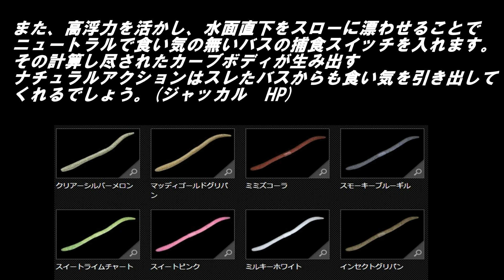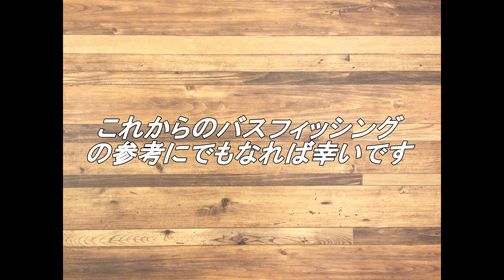【ジャッカル】 フローティングフリック4.8ｲﾝﾁ 水中アクション映像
表層攻略OK‼高浮力フリックシェイク誕生‼

釣れるソフトベイトの代名詞、「フリックシェイク」に “フローティングバージョン” が登場。高浮力マテリアルを採用し、従来のフリックシェイクシリーズよりも表層～水面直下の攻略に特化。よって、表層での移動距離を抑えたピンスポット攻略が可能になり、「虫パターン」に効果的なオーバーハング下などでの一点シェイクも実現。また、高浮力を活かし、水面直下をスローに漂わせることでニュートラルで食い気の無いバスの捕食スイッチを入れます。その計算し尽されたカーブボディが生み出すナチュラルアクションはスレたバスからも食い気を引き出してくれるでしょう。
(ジャッカル　HP)

水中レビュー詳細

使用カラー
スモーキーブルーギル

【使用リグ】

ジグヘッドワッキーリグ　1/16ｵﾝｽ

ジグヘッドリグ3.5g

ネコリグ

スモールラバージグ